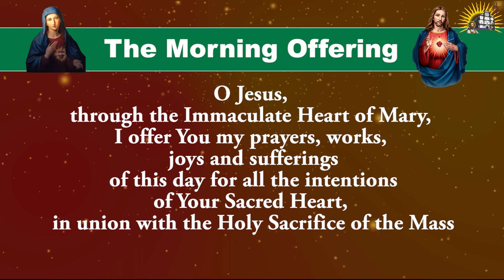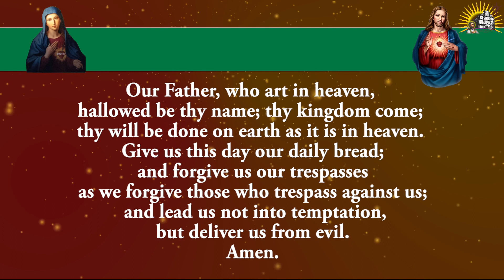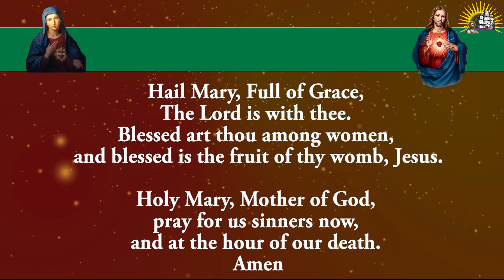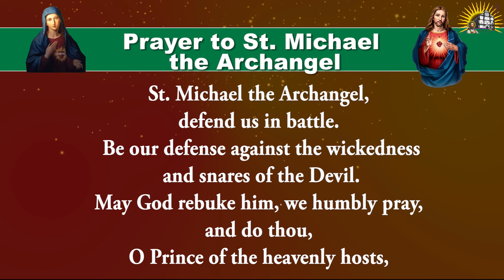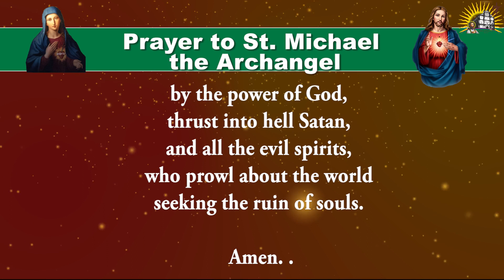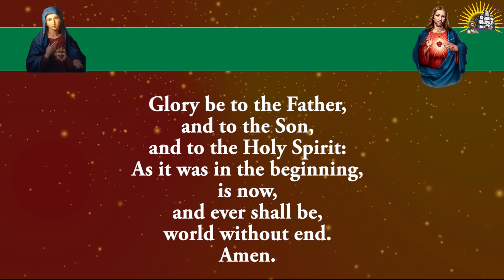Shorter Form - Daily Morning Offering and Prayers - Thursday - 7 March 2024